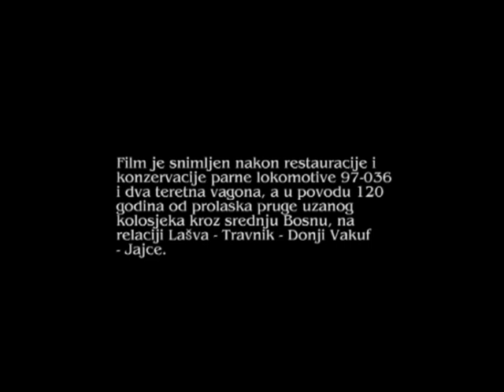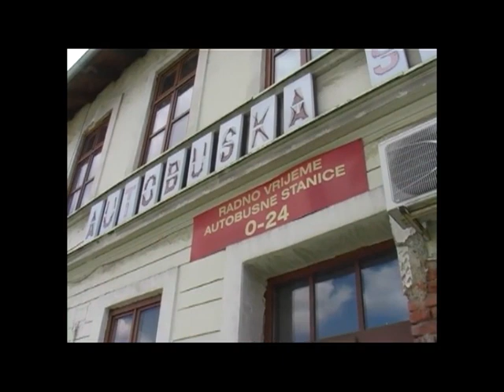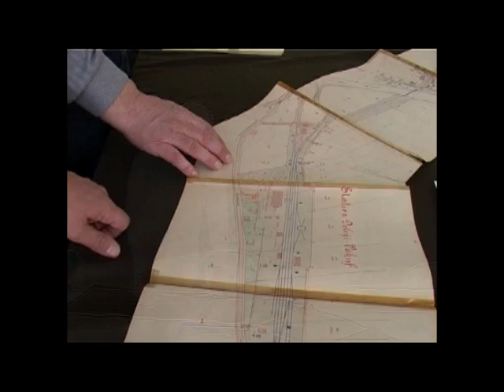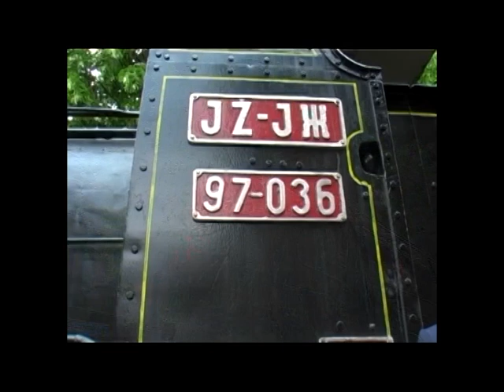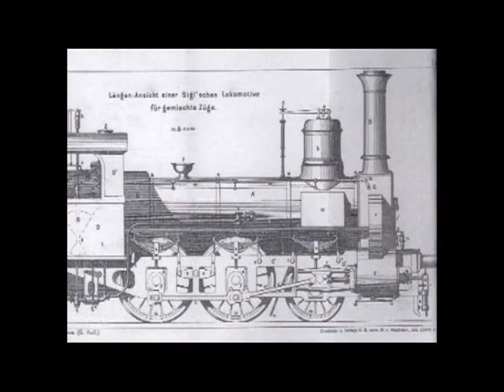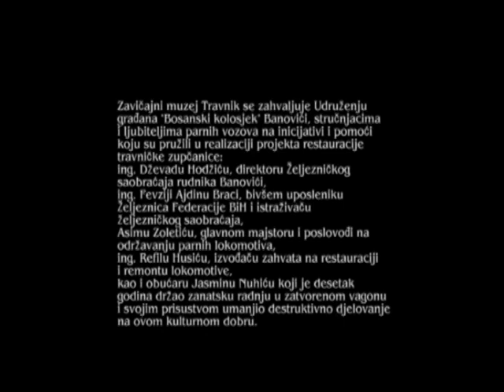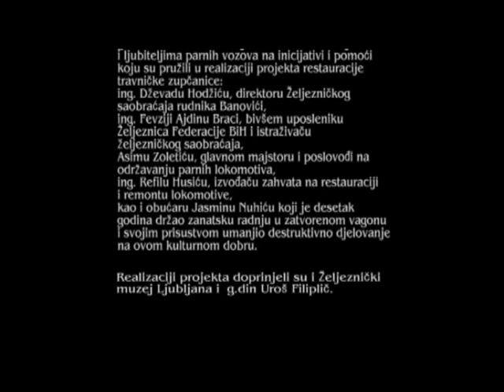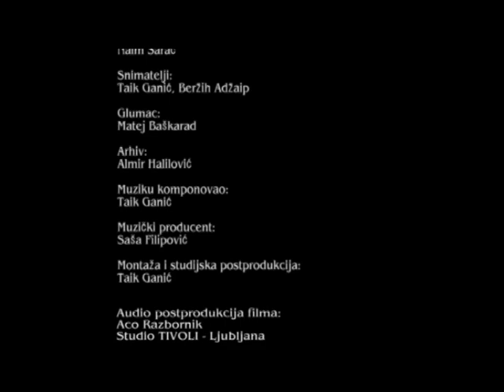Vratio se "Ćiro" - dokumentarni film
Film je snimljen nakon restauracije i konzervacije  travničke parne lokomotive serijske oznake 97-036 i kompozicije voza sa oba vagona, a u povodu 120 godina od prolaska pruge uzanog kolosjeka kroz srednju Bosnu, na relaciji Lašva-Travnik-Donji Vakuf-Bugojno i Donji Vakuf - Jajce.

Zavičajni muzej Travnik se zahvaljuje:

 Udruženju građana „Bosanski kolosjek“ Banovići, stručnjacima i ljubiteljima parnih vozova na inicijativi i pomoći koju su pružili u realizaciji projekta restauracije travničke zupčanice:
ing. Dževadu Hodžiću, direktoru Željezničkog saobraćaja rudnika Banovići, ing. Fevziji Ajdinu Braci, bivšem radniku Željeznice, kolekcionaru i istraživaču željezničkoga saobraćaja, Asimu Zoletiću, glavnom majstoru i poslovođi na održavanju parnih lokomotiva, ing. Refiku Husiću, izvođaču zahvata na restauraciji i remontu lokomotive, kao i obućaru Jasminu Nuhiću koji je desetak godinama držao zanatsku radnju u zatvorenom vagonu i svojim prisustvom spriječio destruktivno djelovanje na ovome kulturnom dobru.

Scenarij i tekst: Fatima Maslić
Režija: Taik Ganić
Stručni konsultant: Fevzija Ajdin
Saradnik i informator na terenu: Naim Sarać
Snimatelji: Taik Ganić, Beržih Adžaip
Administrator: Mirko Adžaip
Arhiv: Almir Halilović
Muzika: Taik Ganić
Montaža i studijska postprodukcija: Taik Ganić
Trajanje: 29 minuta
Format: DV 4:3
Produkcija: Zavičajni muzej Travnik